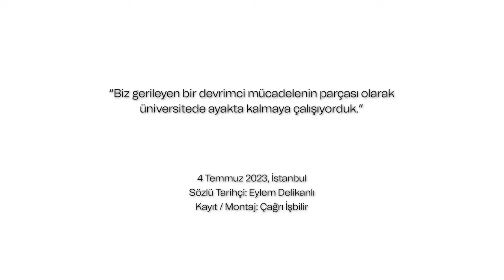1985 - 2002 Öğrenci Hareketleri Sözlü Tarih Çalışması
Anlatıcı: Alper Taş
Sözlü Tarihçi: Eylem Delikanlı
Kayıt - Montaj: Çağrı İşbilir